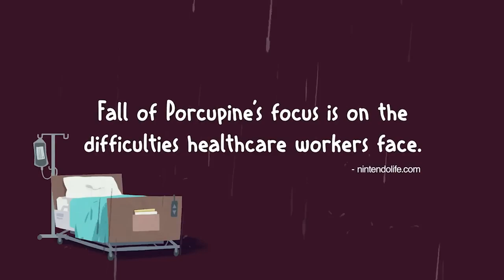6 NEW Cozy Nintendo Switch Games to Play in June! | 2023 🌾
Another month almost done and another exciting time for cozy gaming on the Switch! Here are 6 new cozy releases to check out this June, including one of my most anticipated farming life sims of the year!! Keep an eye out for my next few videos for even more cozy gaming recommendations from the recent Wholesome Direct and beyond for the rest of 2023 and into 2024 x

0:00 wholesome direct recap
1:12 frogsong
2:14 smushi come home
3:11 fall of porcupine
4:23 a little to the left dlc
5:12 little friends: puppy island
6:06 story of seasons
7:15 more to look forward to